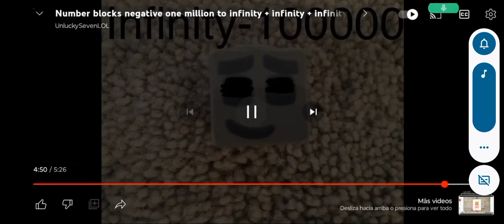NUMBERBLOCKS VERY ULTRA EXTREMELY BIG INFINITE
Credits for @Unikittythecreator